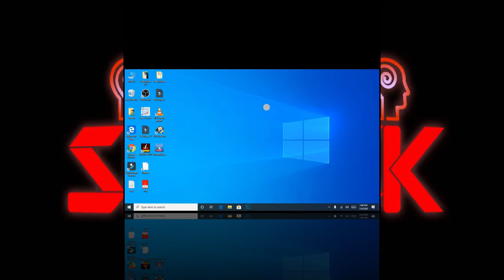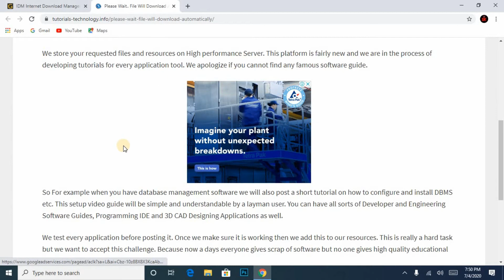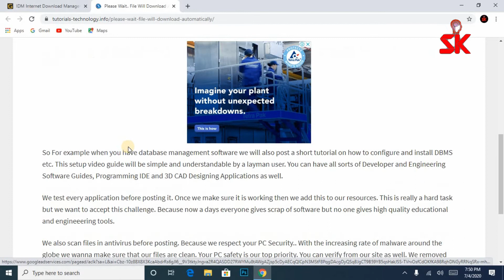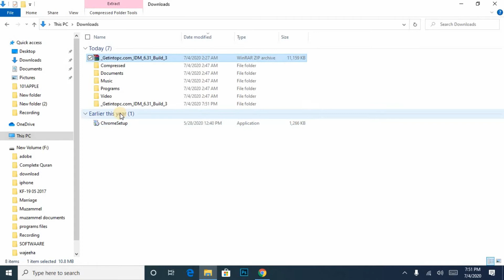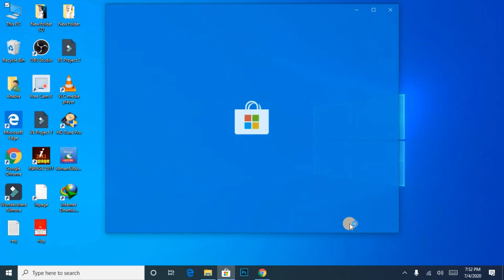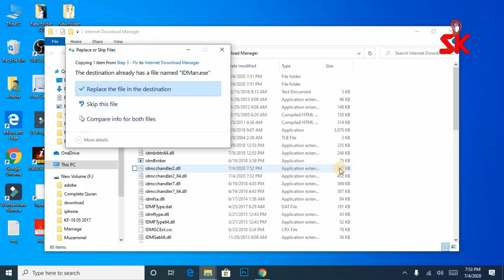How to Free Download Internet Download Manager IDM & 100% free Activation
In This Tutorial i will show you the best and the easiest way to register your IDm for Free and its working in all versions :)

So simple watch the video carefully and just follow my steps

If you want to ask any kind of questions regarding to this i will sure answer your questions